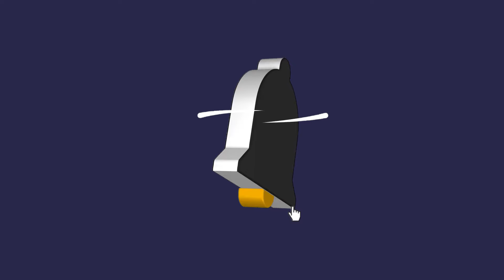ഒന്നര ലക്ഷം വോട്ട് മറിഞ്ഞാൽ മോദിയുടെ സ്വപ്നം പൂവണിയും;തൃശൂരിൽ സുരേഷ്‌ഗോപി താമര വിരിയിക്കും|Sark News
ഒന്നര ലക്ഷം വോട്ട് മറിഞ്ഞാൽ മോദിയുടെ സ്വപ്നം പൂവണിയും; തൃശൂരിൽ സുരേഷ്‌ഗോപി താമര വിരിയിക്കും